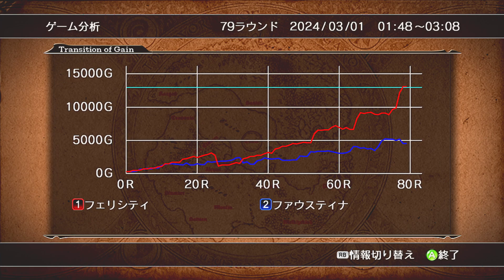カルドセプトサーガ #22「このやろー！」【初見】【XBOX360】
2006年にXBOX360で発売された「カルドセプトサーガ」を初見プレイします。ただし、スペルカード、アイテムカードを使わない縛りプレイです。
　DS、3DSの小さな画面でのプレイに非常にストレスを感じていたため、久しぶりの据え置き機プレイは新作をプレイするのと同じ気持ちです。
　尚、このゲームに関しては発売当時バグが大量にあった事を知ってるくらいで、ストーリーやカードの内容などの情報は一切無く、これまでのシリーズのみの知識での初見プレイになります。

　他の動画
　カルドセプト再生リスト
　カルドセプト、セカンド、セカンドエキスパンションなどの据え置き版のプレイの動画が集まってます。